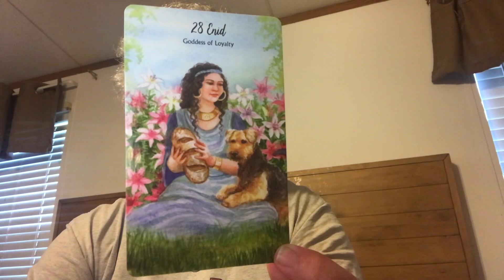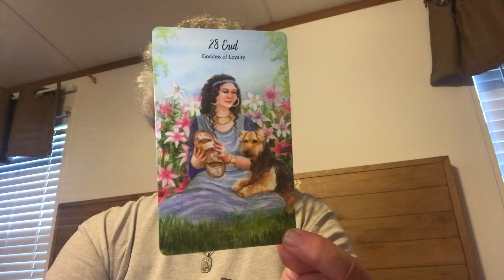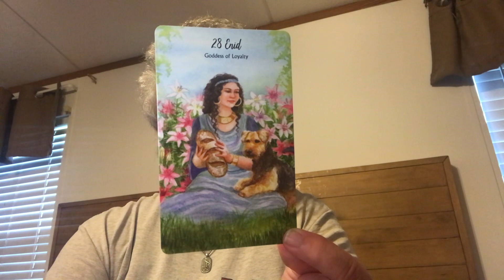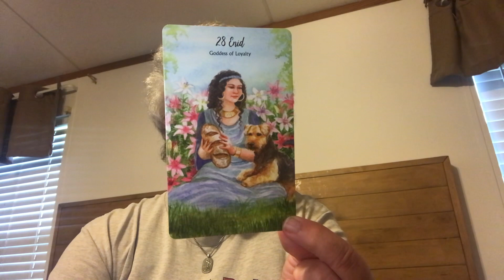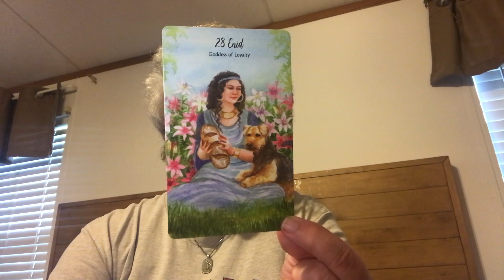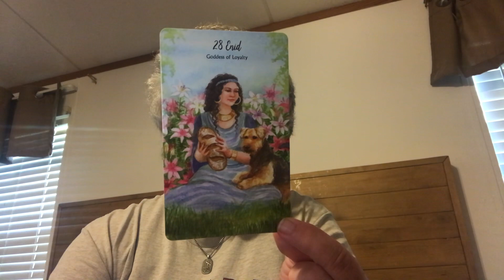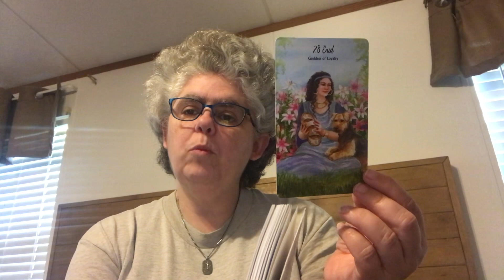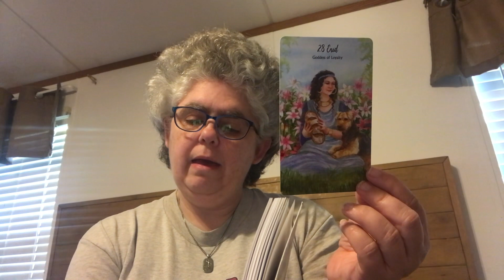Your daily Oracle and Tarot card journaling practice for the morning of May 10, 2023